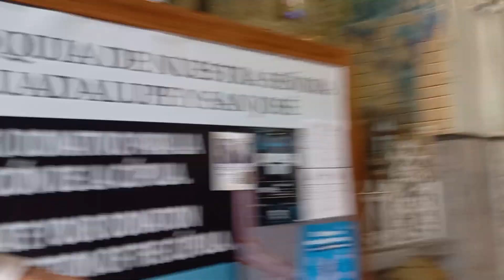A si es una Iglesia de Puerto Vallarta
nunca imagine que hasta en la parroquiason bilingues , misas en español e ingles , en puerto vallarta